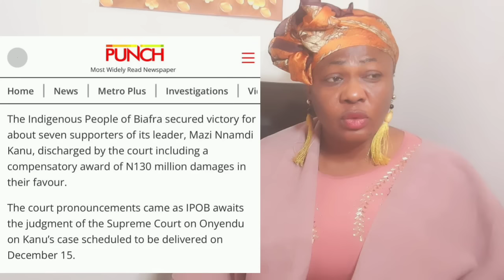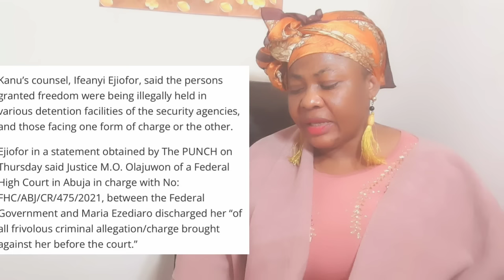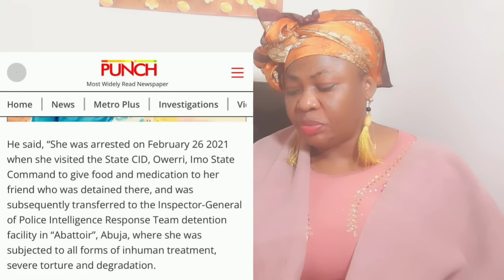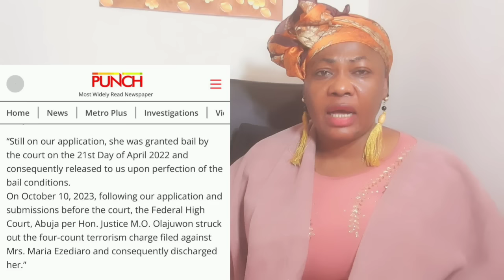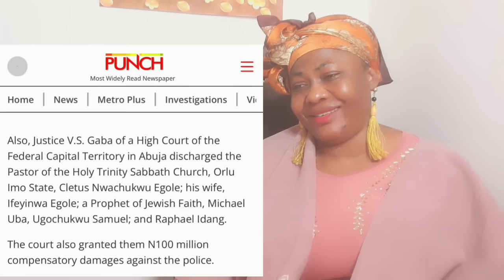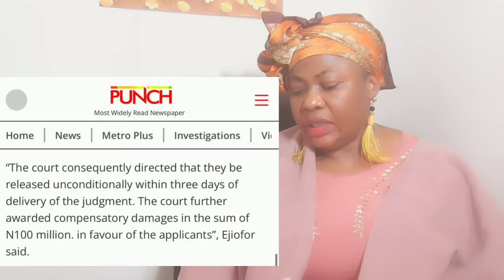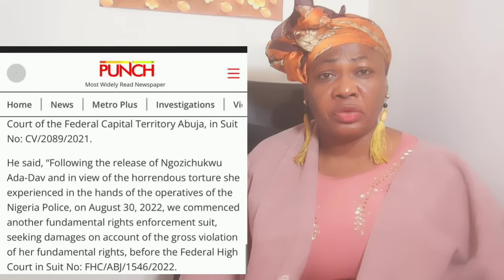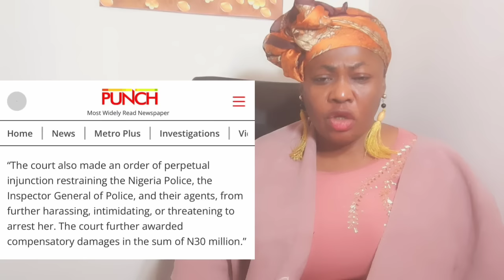FREEDOM AT LAST CONGRATULATIONS MAZI NANAMDI KANU ,MAZI SIMON EKPA ,CHIEF MAJASOLA IGBOHO OOSA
CONGRATULATIONS FREEDOM AT LAST MAZI NANAMDI KANU ,MAZI SIMON EKPA ,CHIEF MAJASOLA IGBOHO OOSA